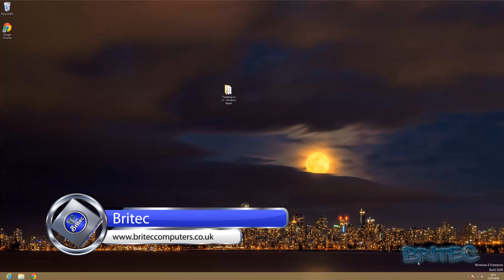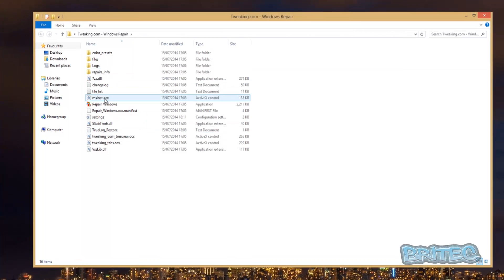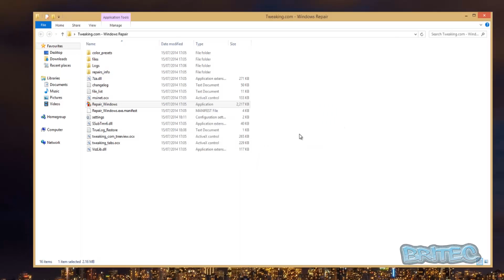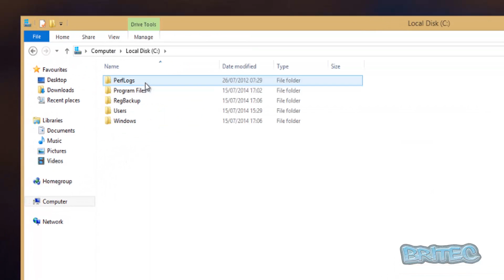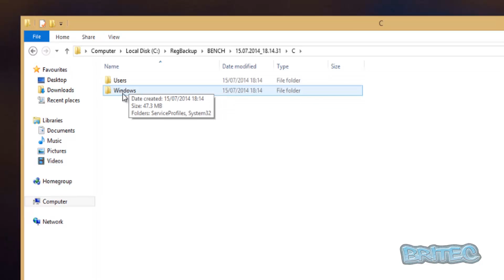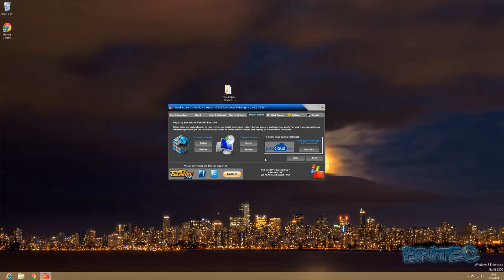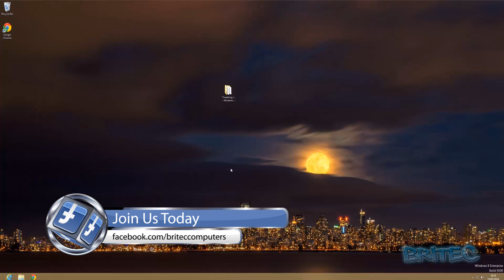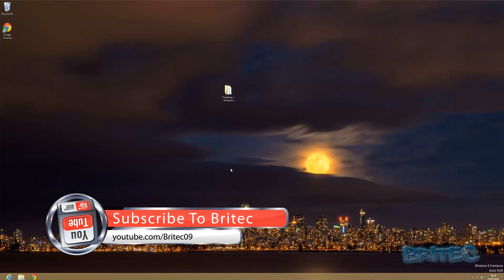Fix windows with Registry Backup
In this video we will take a look at Windows Repair Tool by tweaking.com

Its a feature packed tool that lets you do a lot of different repair jobs on your computer, we will be doing a registry backup and restore, in part 2 I will show you how you can easily repair and recover your corrupt registry, registry recovery is easy with this software, even if the computer does not boot up.